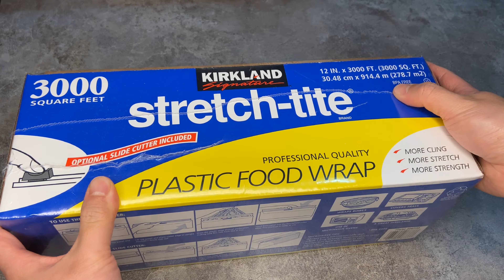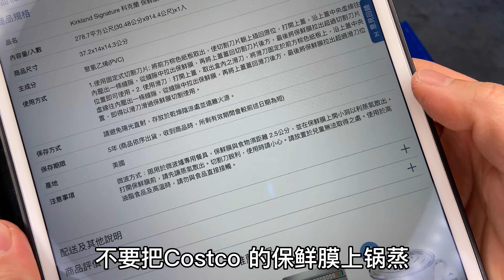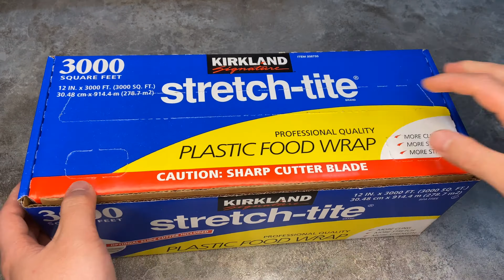Costco保鲜膜，听我说完，你还会买吗？切记不要直接接触食物和酒精，不要放锅里蒸！(09/23/20)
Costco保鲜膜真的不符合Costco产品严选和Kirkland品牌定位！
80后在美国，分享美国生活，记录女儿成长！